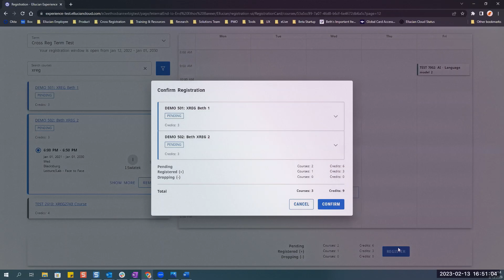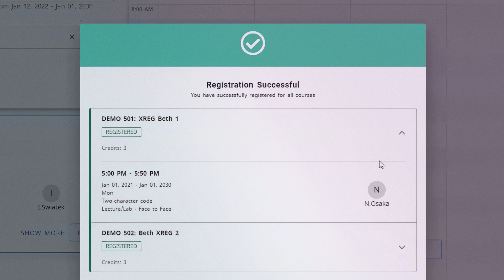Transforming Student Success with Data: Technical College System of Georgia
Learn how our systemwide shared technology enables institutions to drive collective impact

Discover how the Technical College System of Georgia (TCSG) is revolutionizing education with data-driven insights! As a system of 22 colleges and 88 sites, TCSG has implemented robust data standards to streamline collaboration and improve student outcomes.

Learn how TCSG uses data to:

🎓 Showcase career opportunities that lead to debt-free education and immediate employment.
🔍 Understand student behaviors and the factors driving their decisions.
📚 Identify courses that promote success and address challenges proactively.
⚡ Keep pace with the fast-evolving demands of modern technology and education.

👉 Watch now to see how data empowers TCSG to act as one unified agency, supporting students on their journey to success.

About Us:
At Ellucian, we believe in the transformative power of education. We are a market leader in higher education technology dedicated to helping institutions build a stronger future and continually evolve to best support students.